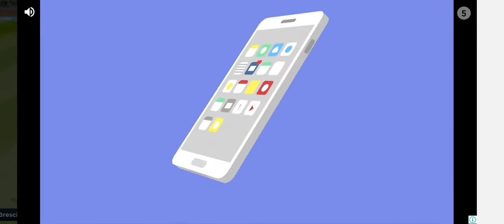jogo difícil mais a Vitória veio(dream league)ep3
galera fiz esse vídeo  para ir  mostrando a evolução do meu time nesse episódio, muito difícil para meu time, mais vou evoluindo no game, e no canal, eu peço que vocês se escrevam-se no meu canal, e deixem, o Like no video